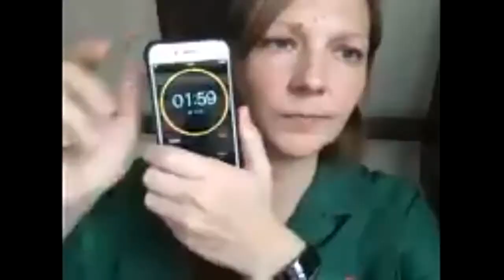IGF 2020 -DCs Main Session: Socio-economic recovery after the Covid19 crisis – Russian